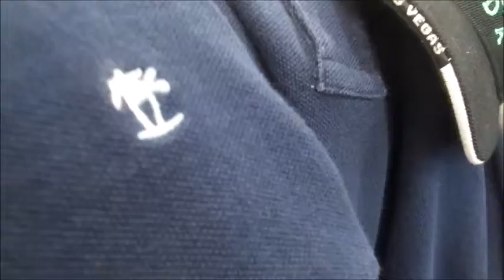Fat People Struggles.😂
Hey, Realness Crew and Guest this is a video of me and my aunt going to her local thrift and trying out all of the clothes. And there is a little singing along the way. Hope you enjoy.

I Forgot my intro sorry.